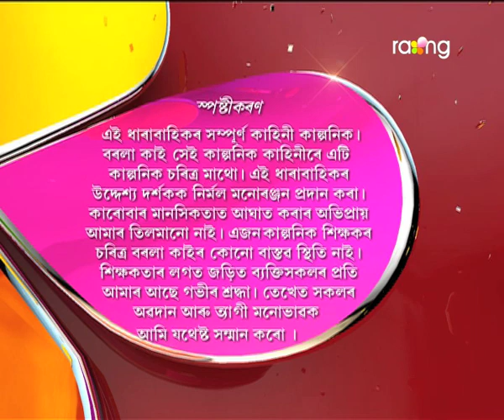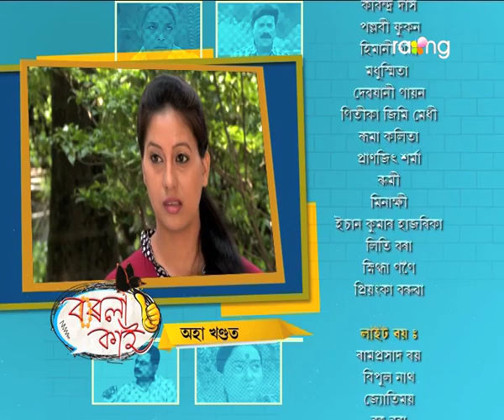Borola Kai - বৰলা কাই | 31st May 2017| Full Episode | No 657